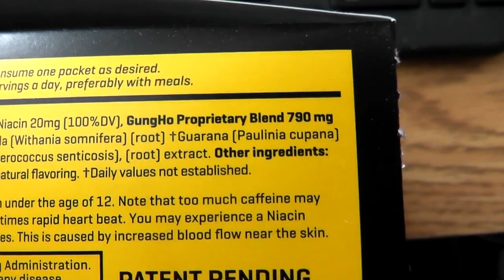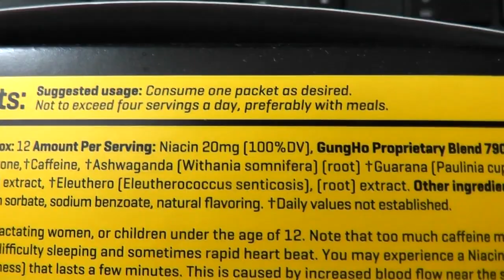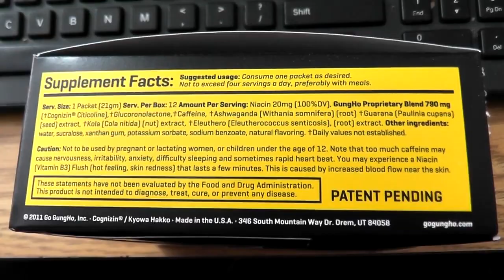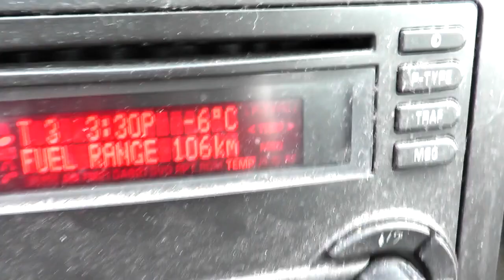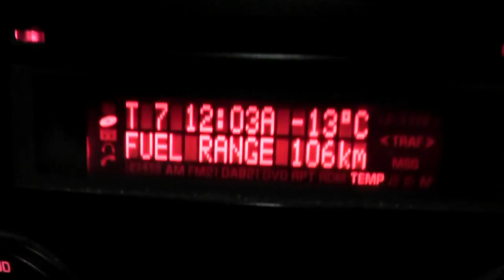(Day 762) Just one of those days!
I guess I am something like a ninja...I guess.

Looking for Web Hosting.  Look no further then Vexx Host Web Hosting.  Starting at $2.49 a month.  Check it @

VlogginLife
P1B 2H0